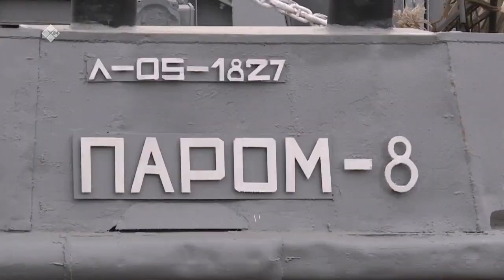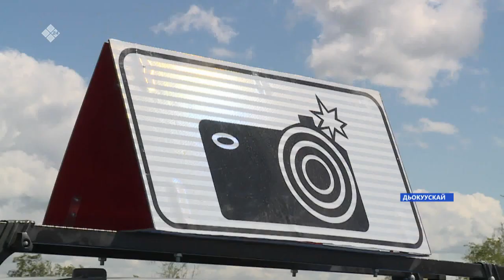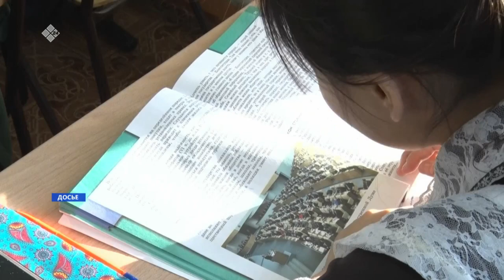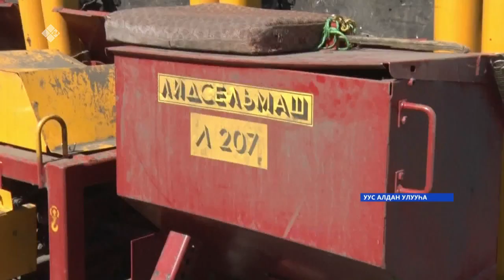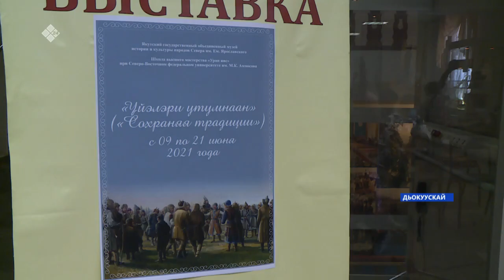«Саха сирэ» информационнай биэрии. Бэс ыйын 09 күнэ, 18:00ч.